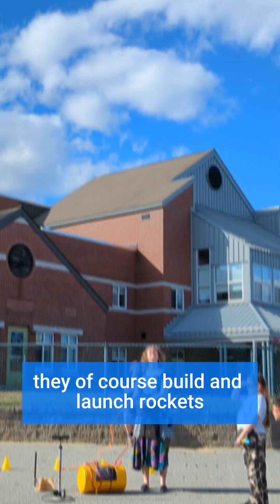Last Fall's Space Art Promotion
This was a promo video I made to get people to sign their kids up for our classes last fall.  Do you want this kind of content at your school?  Reach out!

🚀✨ Get ready to reach for the stars! 🌟 Join us for an exciting after-school Space Class at Auburn Village School (Auburn, NH) and Polaris Charter School (Manchester, NH)! 🚀 We'll be building & launching rockets, creating planets & moons, and playing with stars—a fun, hands-on way for kids to explore the universe! 🌌✨

alt: A lady in a blue jumper has stars scattered all over her face while telling everyone about Unchartered's upcoming classes. She looks good with glitter stars mixed in with her freckles.